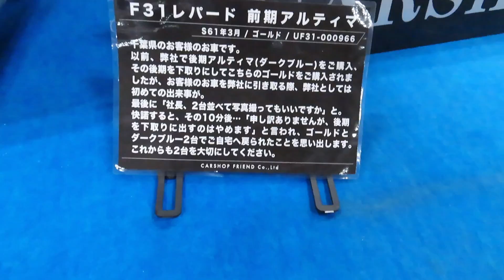NISSAN F31 レパード アルティマ シリーズ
なんだか密かに大人気の2代目レパードシリーズです。
ノスタルジック2デイズ2019、レパード専門店・カーショップフレンドさんのブースでで撮影させていただきました。